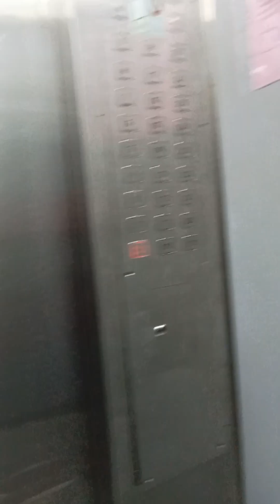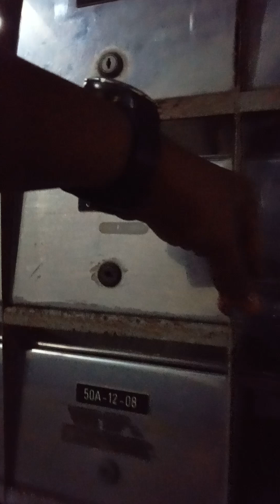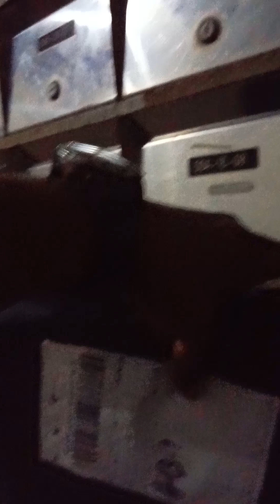Walk with me. 🚶🏾‍♀️